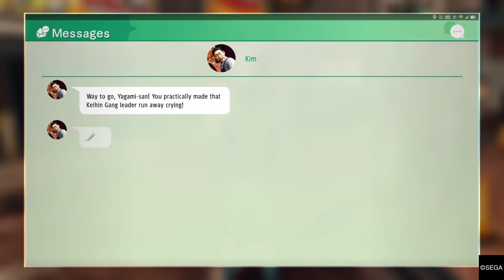Judgment - Finding Dirty Info & Clash with the Kyorei